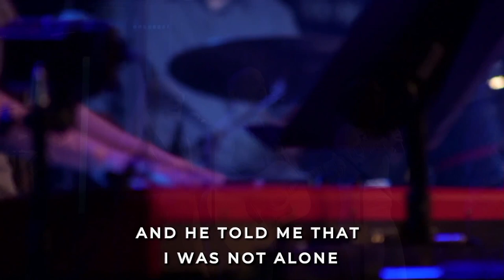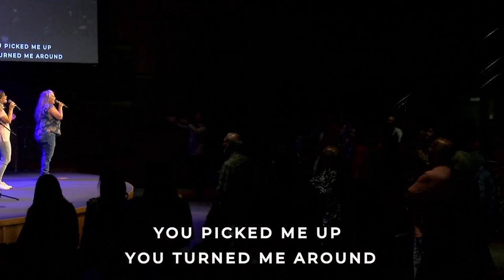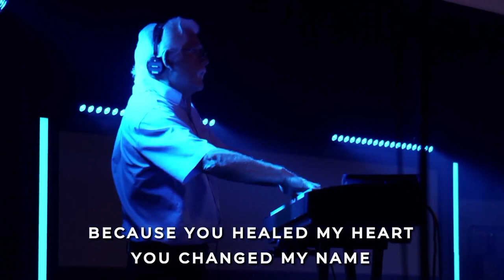I Thank God | Jeff Bond | Life Stream Worship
The first song from our July 30th Services!

Sorry we have been inactive the last month, we got quite busy last month and it has finally settled back down, and more worship videos are to come! We're glad that you all are enjoying them!

Join us for Sunday morning worship services at 9:00am and 10:30am in person or online!

or on the Boxcast app.